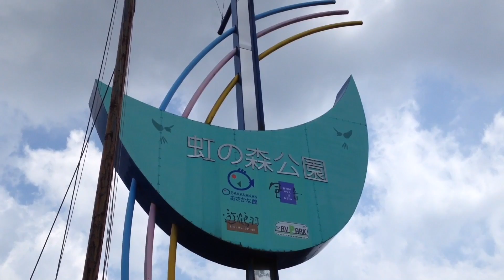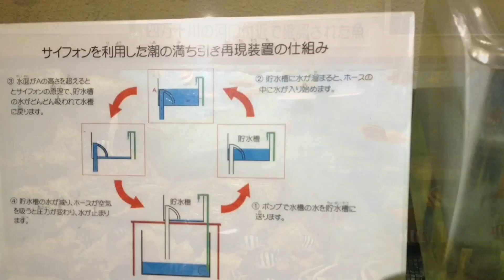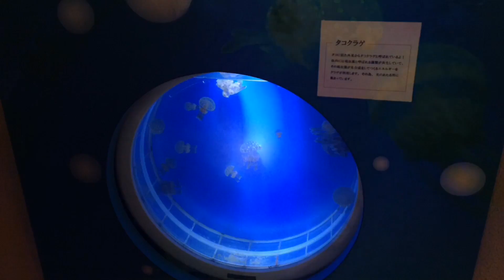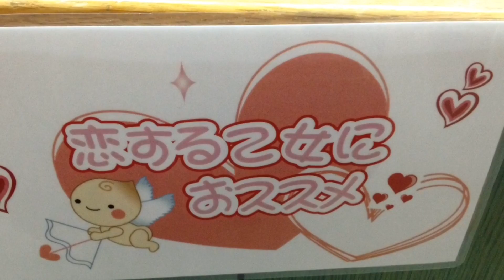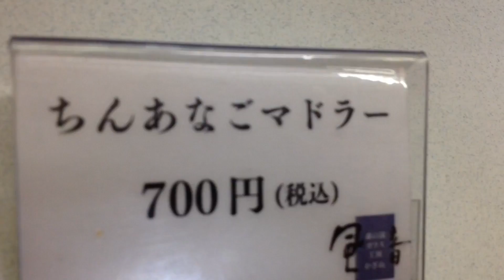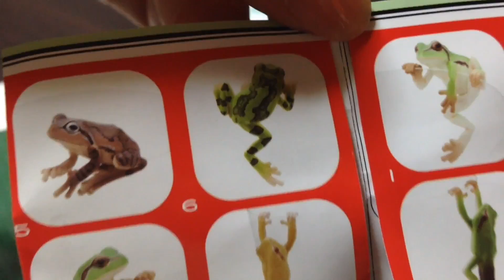【おさかな館】~番外編~【お散歩ペンギンとお土産開封(笑】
ちょこ丸ですコンチン(^-^)

虹の森公園のおさかな館
番外編です。

お散歩ペンギンは
衝撃の可愛さでした（≧∇≦）

♫ネズミの遠足
♫FollowYou
♫3匹の子豚